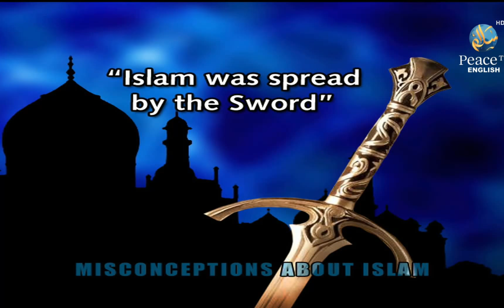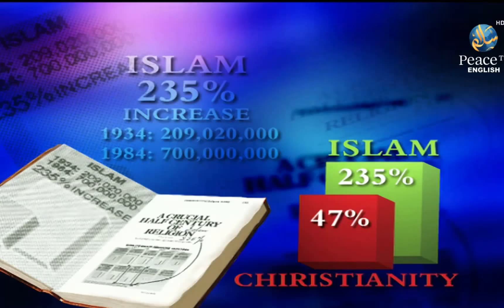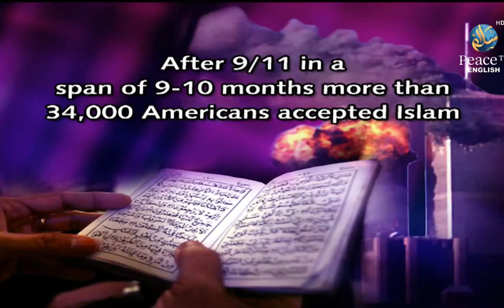Misconceptions About Islam, Dr Zakir Naik